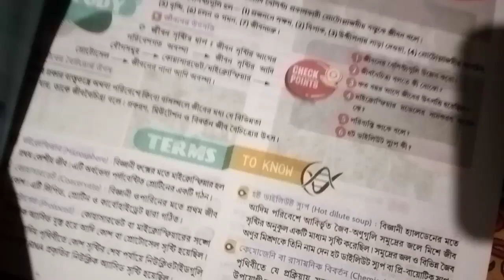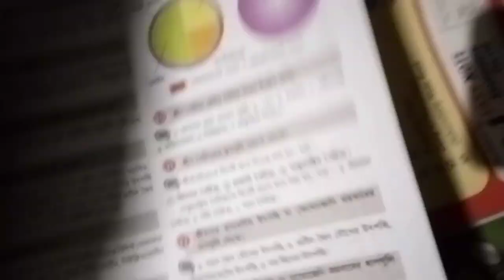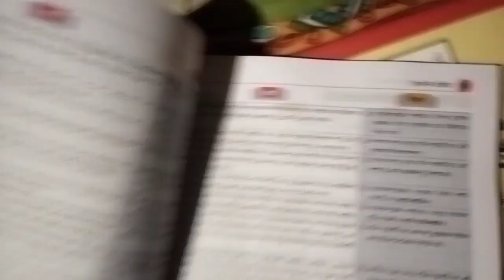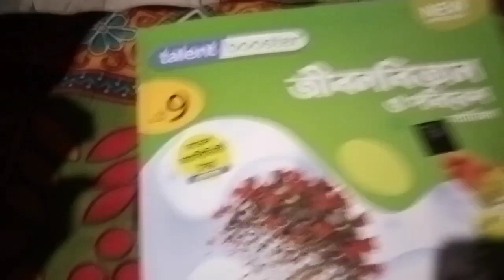জীবনবিজ্ঞান ও পরিবেশ সহায়িকা/ Class 9